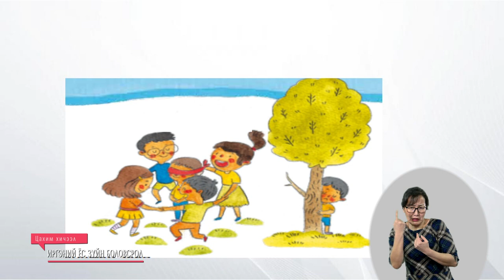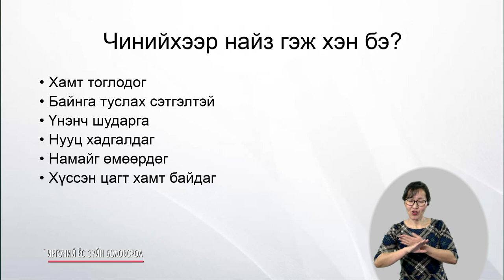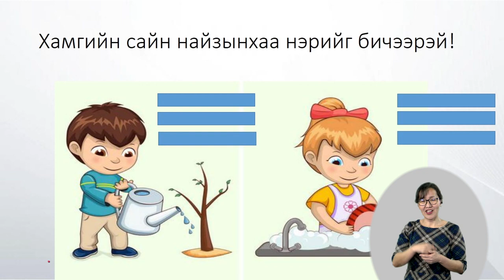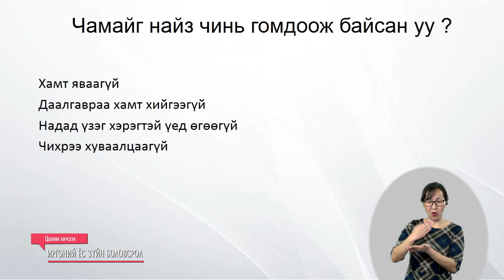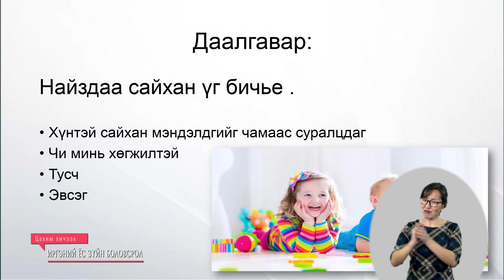Өдөр 10: 3-р анги Иргэний ёс зүйн боловсрол